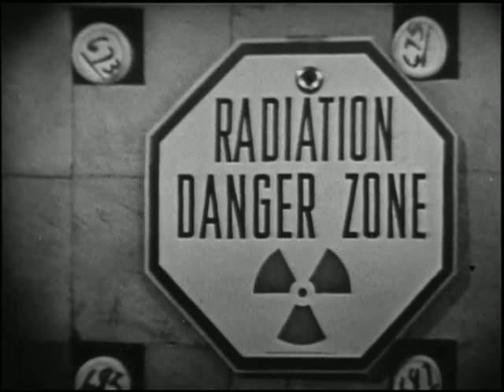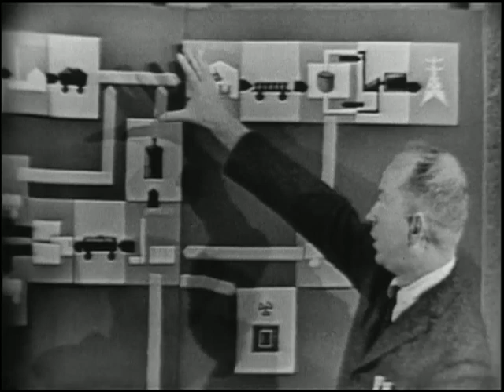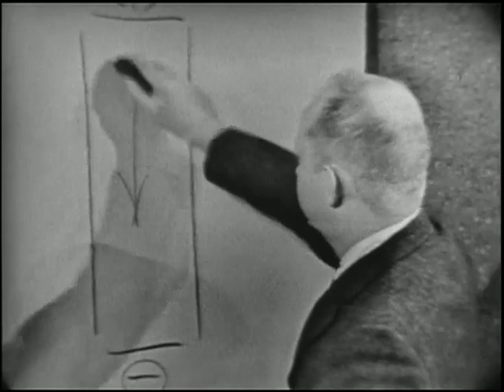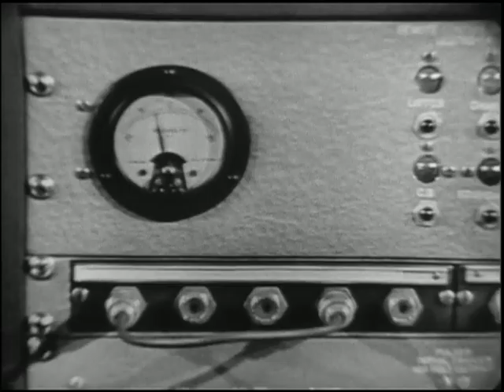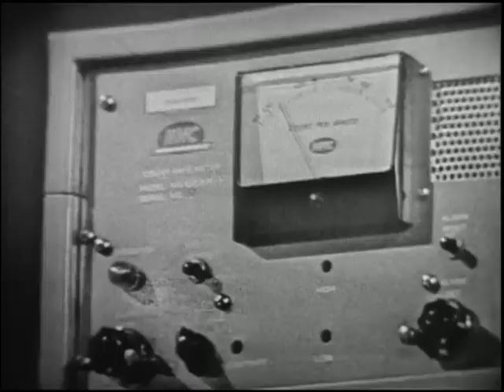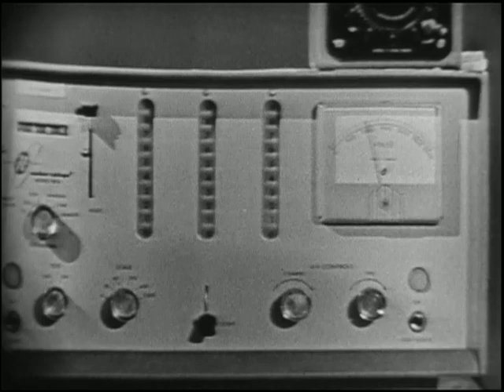Science in Action: Fuels of the Future - 1960 demonstration of subcritical nuclear reactor on TV!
Science TV show from 1960, "Science in Action", produced by the California Academy of Sciences, featuring Nobel prize winner Glenn T. Seaborg who discovered 10 elements including plutonium doing a demonstration of a subcritical nuclear reactor live on air! Also seen is one of the earliest discussions of fusion power on television by Thomas H Pigford.